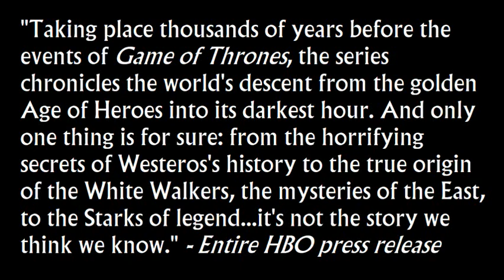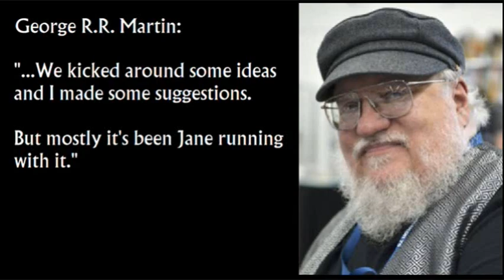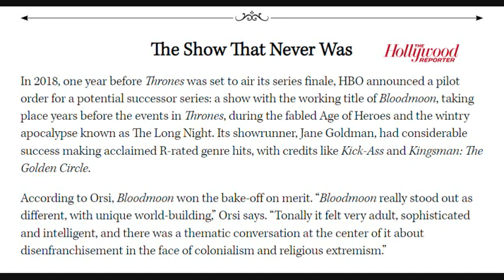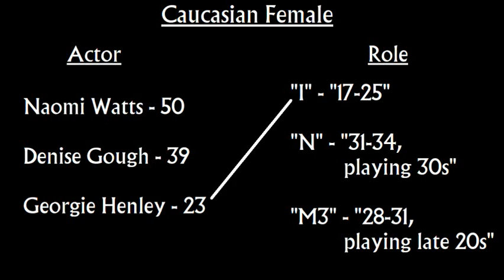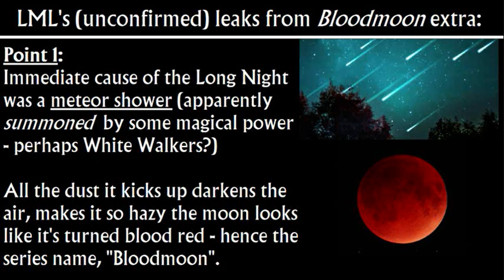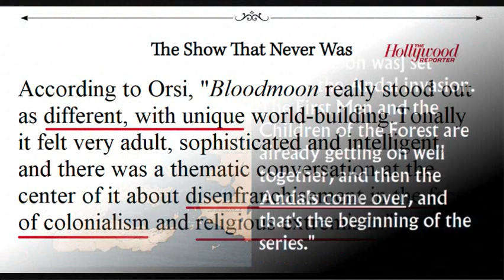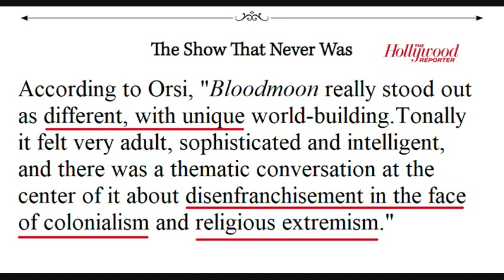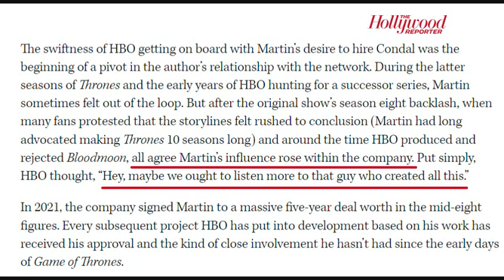THR: New Info on Long Night Prequel Pilot - $35 Million Mega-Flop (Game of Thrones, Bloodmoon)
New Info on Mega-Flop Long Night Prequel Pilot (Game of Thrones, Bloodmoon). Link to The Hollywood Reporter article Link to my comprehensive long-form summary video, "Everything We Ever Knew About the Canceled Long Night Prequel to Game of Thrones, 'Bloodmoon'"